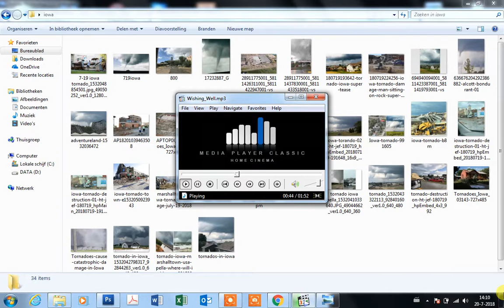アイオワ州のトルンドー、トルネード、マーシャルタウン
アイオワ州のトルンドー、トルネード、マーシャルタウン、ボンドラーント、ペラ、デモイン

アイオワ竜巻、
アイオワ州トルネード、
トルネードアイオワ州、
マーシャルタウン・トルネード、
マーシャルタウン竜巻、
トルネード・マーシャルタウン、
 ボンドゥラント・トルネード、
 ボンデュラント・トルネード、
トルネードボンドラーント、
トルネードボンドゥラント、
 ペラ・トルネード、
 ペラ竜巻、
 デモイン竜巻、
 デモイン竜巻、

Torndoes en Iowa, tornado Marshalltown, Bondurant, Pella y Des Moines

Iowa Tornado,
Tornados de Iowa,
Tornado Iowa,
Tornados Iowa,
Marshalltown Tornado,
Tornados de Marshalltown,
Tornado Marshalltown,
Tornados Marshalltown,
 Bondurant Tornado,
 Tornados de Bondurant,
Tornado Bondurant,
Tornados Bondurant,
 Pella Tornado,
 Pella tornados,
 Des Moines Tornado,
 Des Moines tornados,